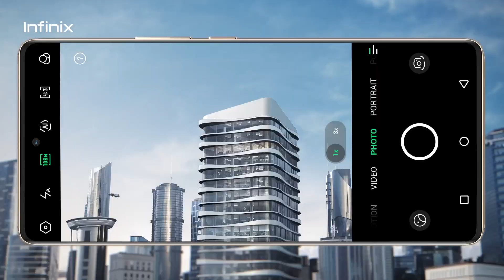NOTE 40 Pro Camera [Teaser Video]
Take your smartphone photography to the next level and become that creative photographer that you've always wanted to be, all you need is a eye for quality and a NOTE 40 Pro. 📸